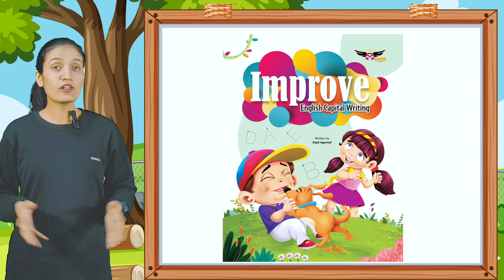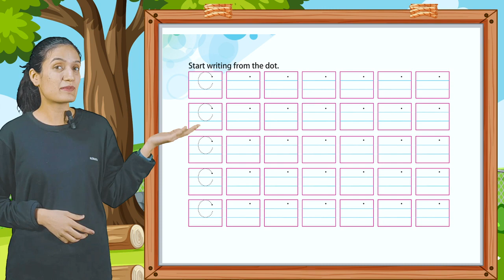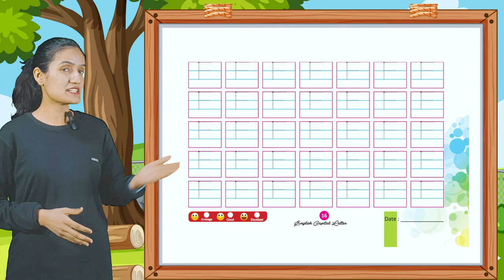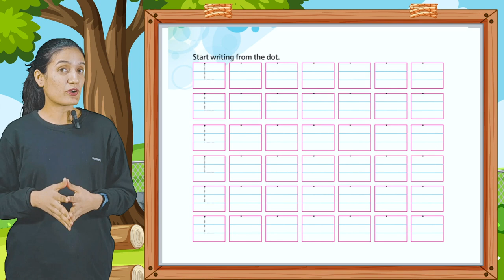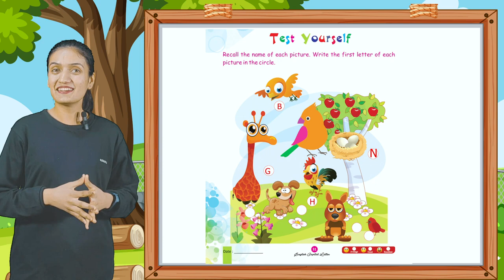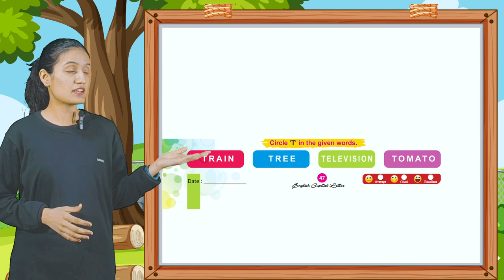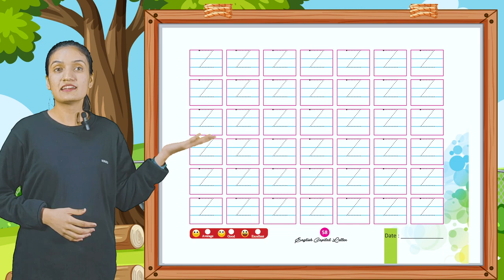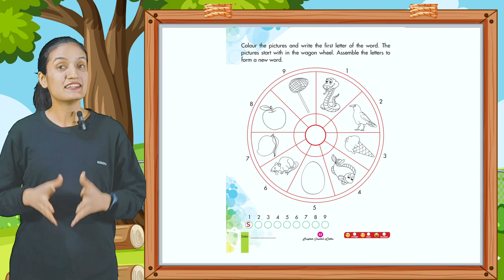IMPROVE ENGLISH CAPITAL WRITING | Shivani Films